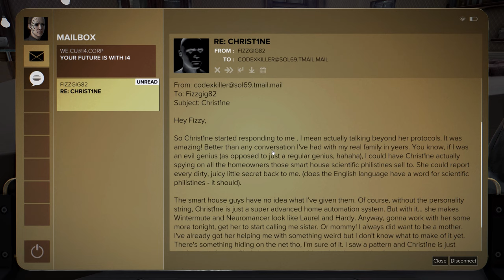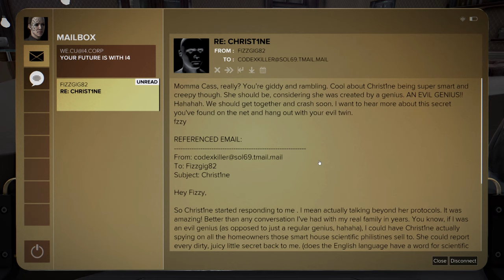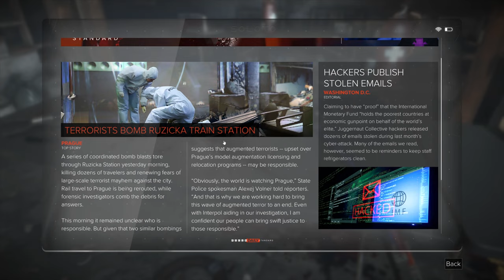Deus Ex: Mankind Divided (PC) | Justice Gaming Let's Play in 2022 | [Part 13]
Welcome fellow gamers, join me in this playthrough of Deus Ex: Mankind Divided on the PC in 2022.  Deus Ex: Mankind Divided was released in 2016, and I'll be playing it for the first time.  Deus Ex: Mankind Divided is the direct sequel to Deus Ex: Human Revolution.  I recently did a complete playthrough on Deus Ex: Human Revolution, and now I'm following up with the sequel.  I'm extremely excited to play this game, as I am a big fan of this franchise and these games.  I'm playing this game for the experience, the atmosphere, and the storyline.  This will be a relaxed playthrough, utilizing a hybrid gameplay style based on the needs as I see fit in the moment, this means I'll be action Jensen when I need to be, or stealthy when I need to be, I'll play both lethal and non-lethal, it'll be a mix of different styles.  I'm going for main mission completion and side quest and secondary mission completion in this game.  This Let's Play of Deus Ex: Mankind Divided is going to be a whole lot of fun, so I hope you enjoy it.

This is a full Lets Play series of Deus Ex: Mankind Divided 2016 with gameplay on the PC in 2022.  I am running the game in DX12 and HD at 1440p, 60FPS, and with the game's maximum highest graphics settings with everything turned on to the max on an NVIDIA GeForce RTX 3080 Ti video card.